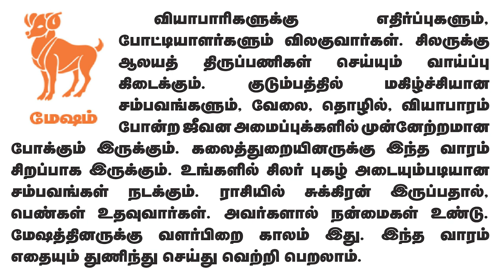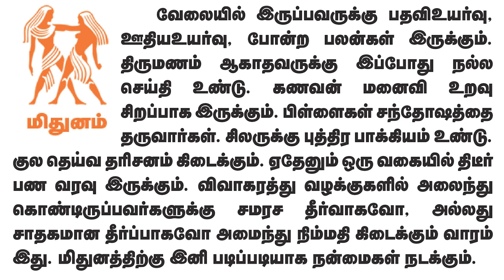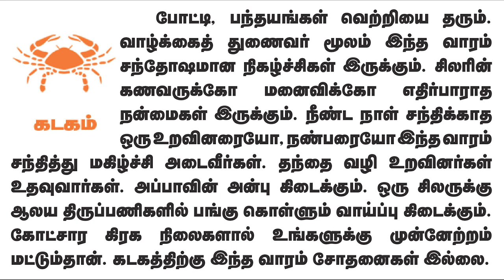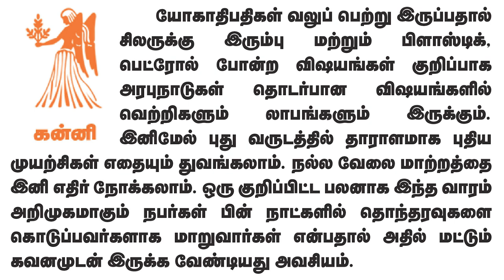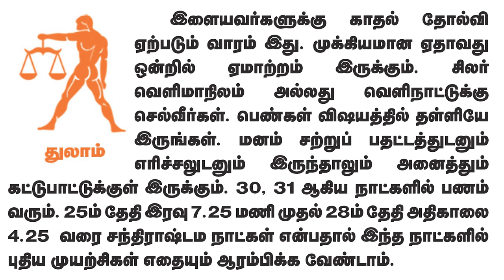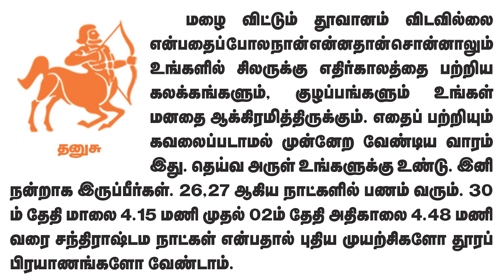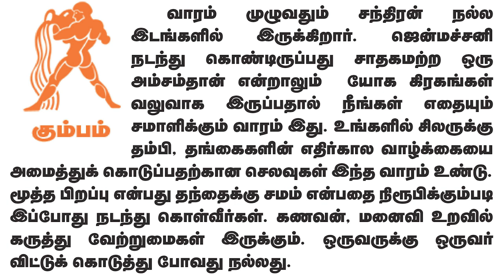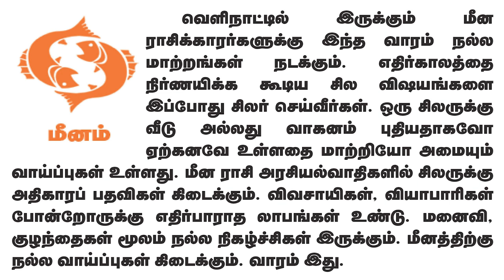Weekly Prediction - வார ராசிபலன்கள் 27.3.2023 முதல் 02.4.2023 வரைadityaguruji